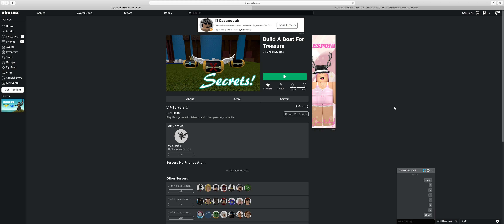Codes on build a boat for treasure Roblox